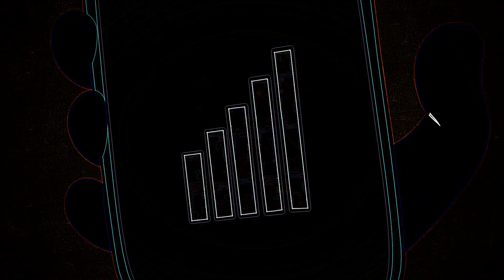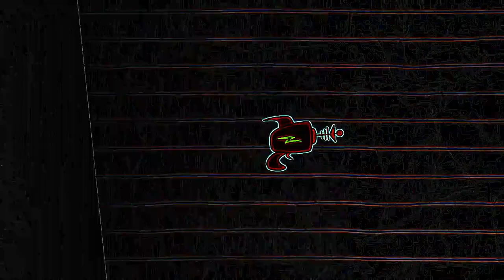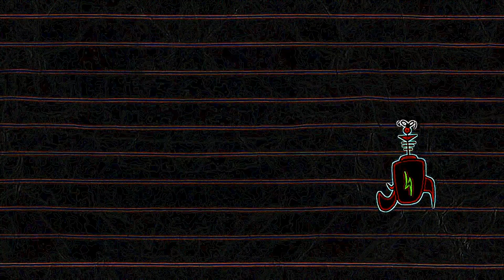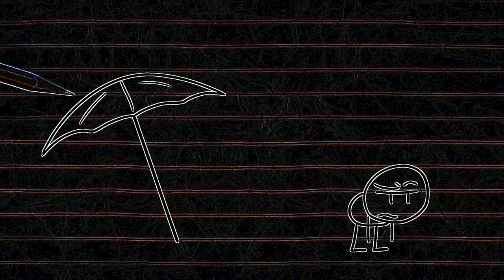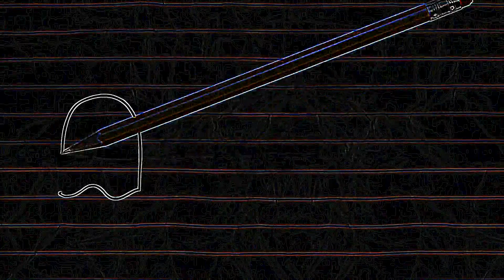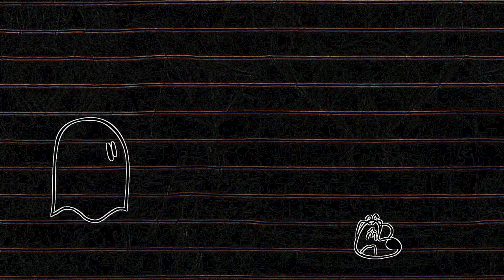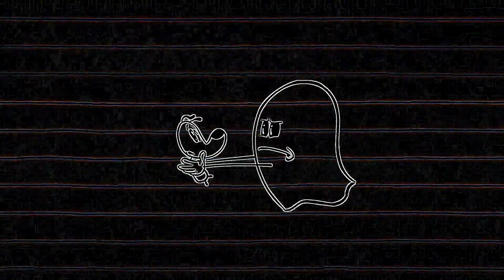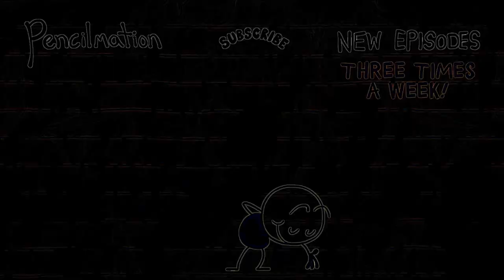Eye Care Cartoon "Man's Best Friend And More Pencilmation!"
- Eye Care Cartoon "Man's Best Friend And More Pencilmation!" transfromed using Eye Care Technologies to Black and Colors scheme . Watch the video and save your eyes. The light emission to the eyes in the video is reduced by 12.97 times compared to the original video.